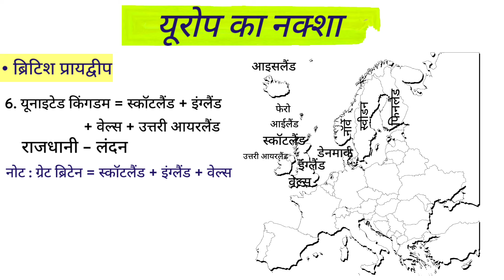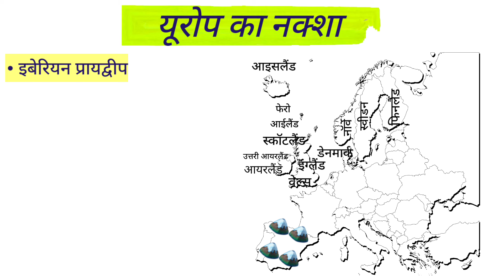यूरोप महाद्वीप का नक्शा || Map of Europe Continent || World geography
India map
Bharat ka naksha
Bharatcha naksha
Map of India
World map
Sarkar ke ang
Political science
Karyapalika nyayapalika vidhayika
Legislative exicutive judiciary